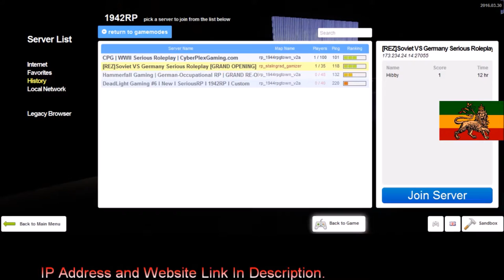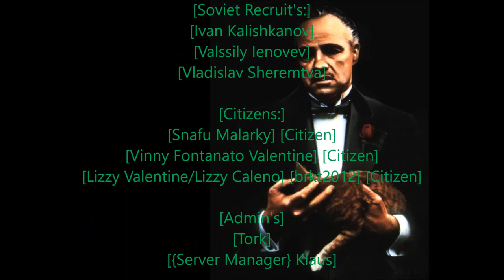Rastafari Exposed Garry's Mod REZ 1942RP Corleone Diaries Ep 26 HD Finshed